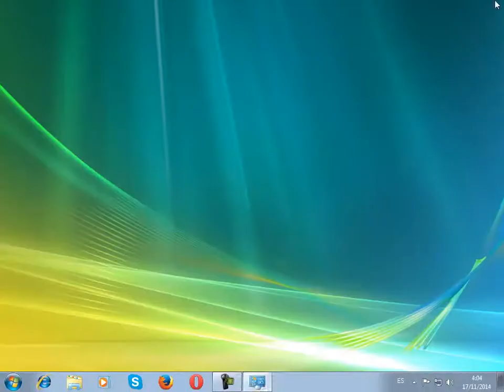Como Desactivar Windows Update En Windows 7